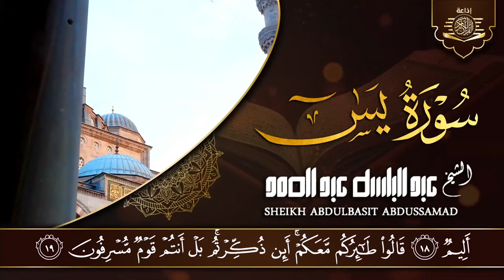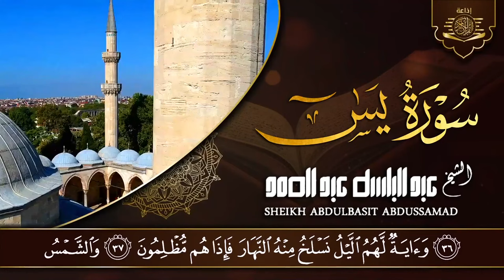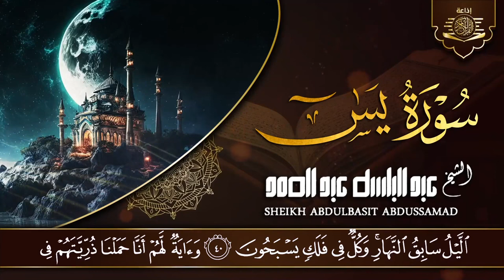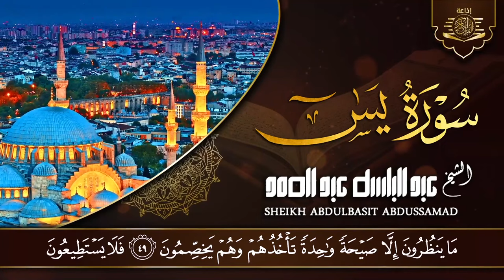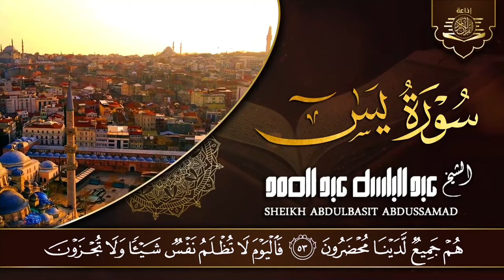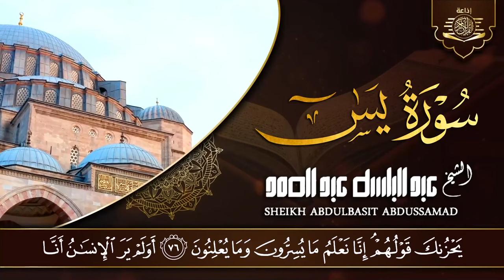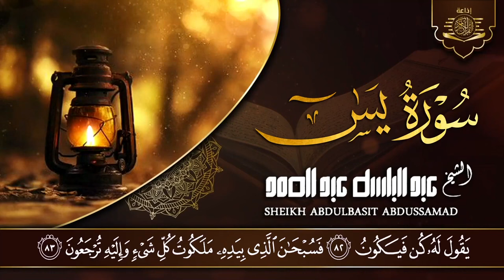سورة يس - عبدالباسط عبدالصمد | SURAH YASIN - Abdulbasit Abdussamad